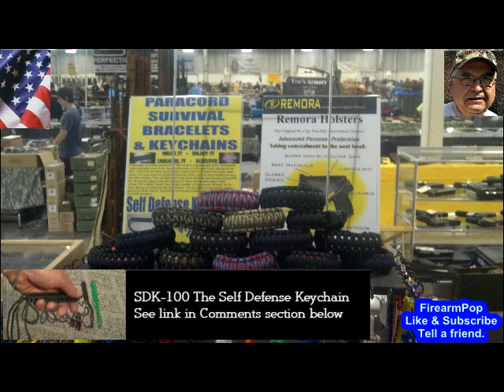Oaks PA Gun Show In Action by FirearmPop